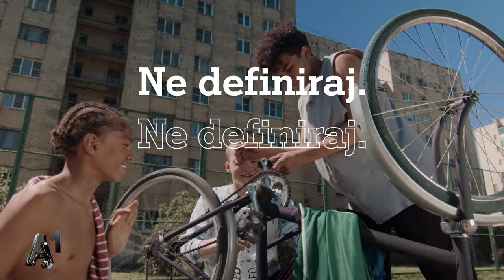Na samotnem otoku z ŽANOM SERČIČEM? 🥰👩🏼‍❤️‍👨🏽 | 24 vprašanj z Anabel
Si že slišal/a za mlado pevko in bivšo radijsko voditeljico Anabel? 💕 Pridružila se nam je na Joongli, kjer smo ji zastavili nekaj vprašanj, da bi jo bolje spoznali. 🤩
Kaj je bil njen najbolj sramoten trenutek v življenju, kaj rada počne s prijatelji in kaj je njen življenji moto, nam razkrije v videu. Aja, pa koga bi vzela na samotni otok, tudi... 🤭
Komentiraj spodaj, kaj je tvoj življenjski moto? 👇🏼